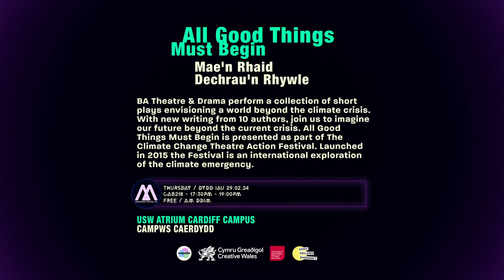Future Generations Climate Convention | USW & Music Declares Emergency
This convention is an integral part of a wider Immersed Fringe Programme, offering an exciting platform for dialogue, learning & showcasing innovative projects that highlight the breadth and depth of climate actions and storytelling within the creative industries. The aim of the convention is to create direct creative & professional pathways for young people to embed sustainable practices in their career & shape a greener & fairer future for Wales, embracing the festival’s overall theme of Future Utopias.